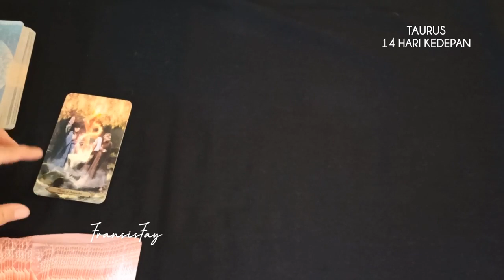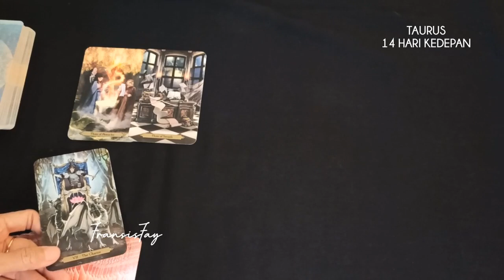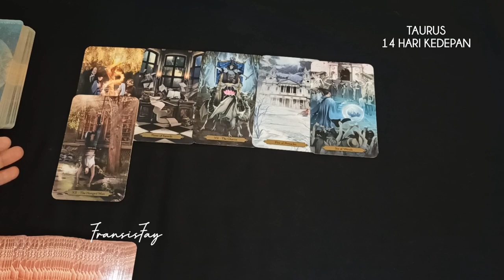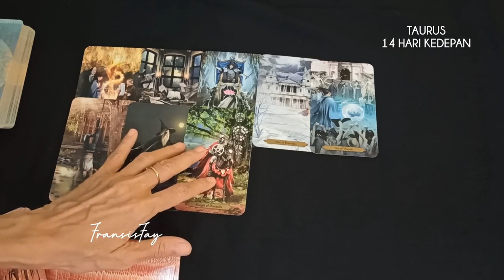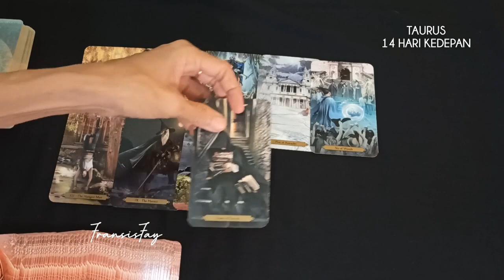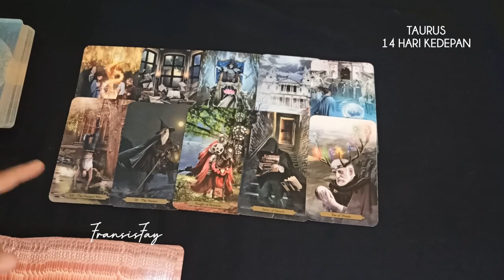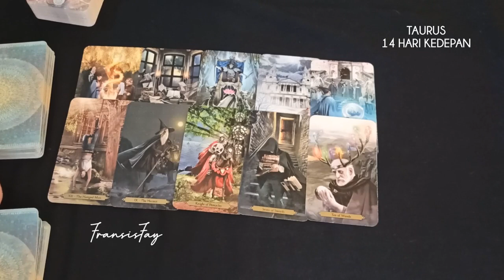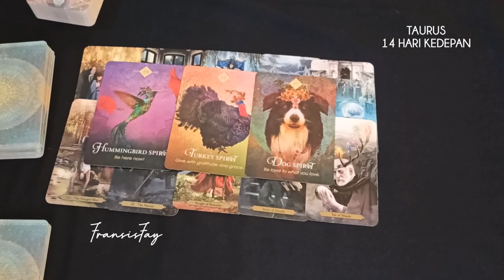ENERGY ZODIAK TAURUS✨Yang akan ditemui/rasakan 14 HARI KEDEPAN✓mid Agustus#tarotindonesia#14hari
ENERGY ZODIAK TAURUS✨Yang akan ditemui/rasakan 14 HARI KEDEPAN✓mid Agustus.TAROT TAURUS.

ini adalah ramalan bintang zodiak Taurus terbaru hari ini secara umum di bulan Agustus 2022 menggunakan kartu TAROT mengenai asmara,cinta,jodoh,hubungan,rejeki,keuangan,pesan malaikat,pesan semesta,14 hari kedepan dan orang ketiga secara gratis.

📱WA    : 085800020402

👁 Psychic Reading .

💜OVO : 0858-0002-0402